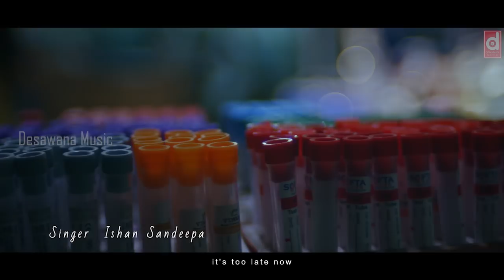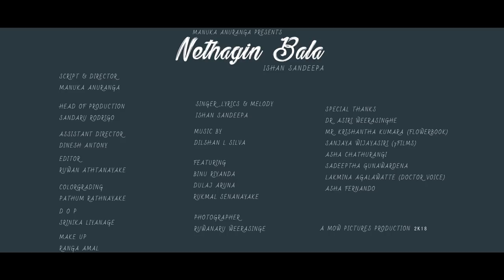Nethagin Bala (නෙතඟින් බලා) - Ishan Sandeepa (Official Music Video)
♪ Director - Manuka Anuranga
♪ Artist - Ishan Sandeepa
♪ Melody - Ishan Sandeepa
♪ Music Arrangement - Dilshan L Silva
♪ Lyrics - Ishan Sandeepa
♪ Music Label - Desawana Music
♪ Editor - Ruwan Aththanayake
♪ Colorist - Pathum Rathnayake
♪ Dop - Srinika Liyanage
♪ Production - MOW Pictures
♪ MUA - Ranga Amal
♪ Cast - Binu Riyanda, Dulaj Aruna, Rukmal Senanayake.
♪ Special Thanks - Dr. Asiri Weerasinghe, Krishantha Kumara.

Dial Now...
For Download "Nethagin Bala " song as your RingIn Tone...
☎Dialog: SOON
☎Mobitel: 92891
☎Hutch: SOON
☎Etisalat: 7158682
☎Airtel: SOON

Hungama: SOON
Yandex Music: SOON
Amazon Prime Music: SOON